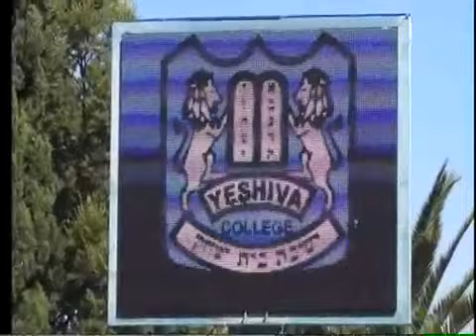Yeshiva College, Johannesburg South Africa Parashat Bo ,Rabbi David Levy